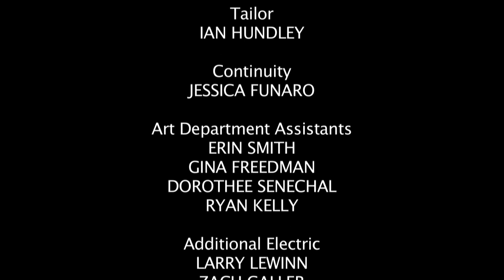Whale - Green Porno Season 2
"If I were a whale..."  The Whale episode in Season 2 of Isabella Rossellini's Green Porno series.